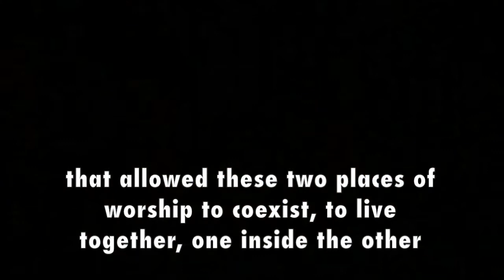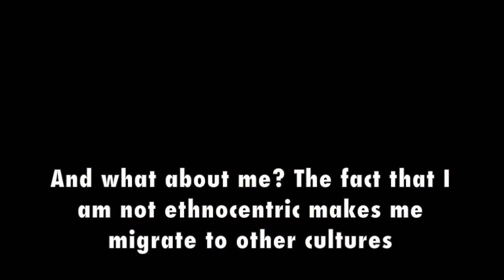" La cartolina narrante" di Chiara M. ENG sub